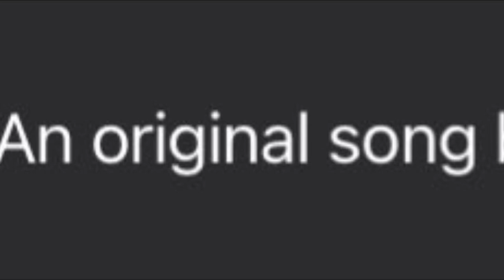Original song by Cat Thomas